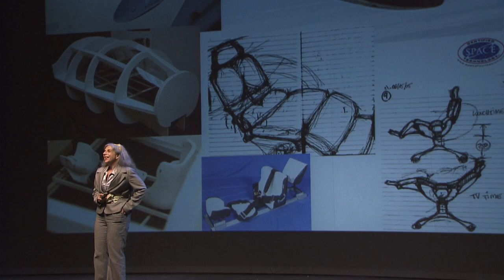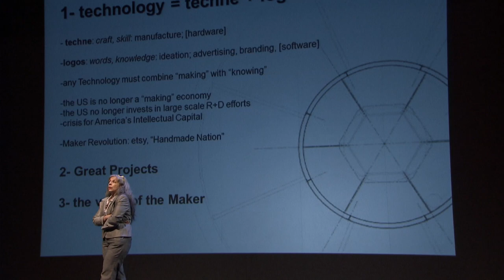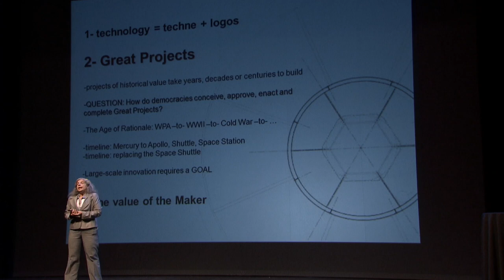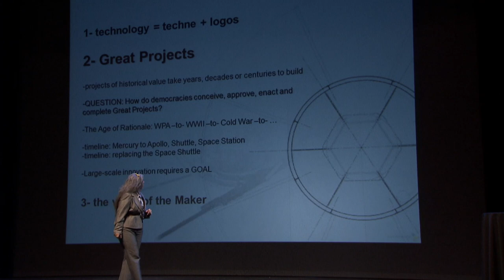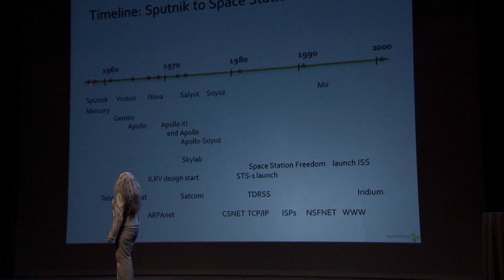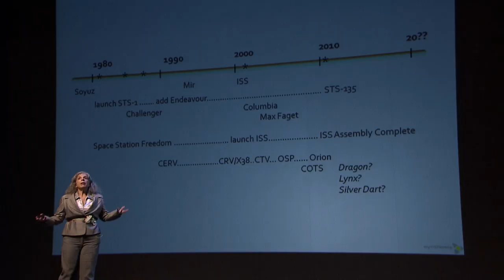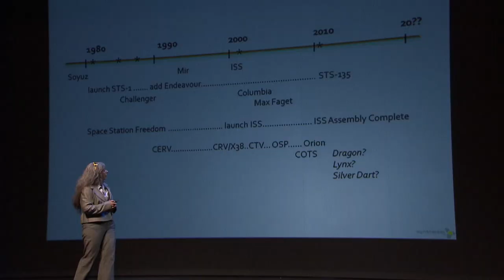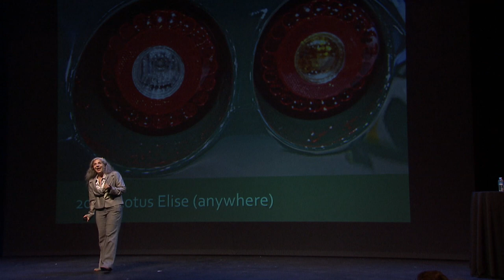TEDxHouston 2011 - Constance Adams - Space Architect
Constance Adams is a specialist in high-performance architecture and design innovation, particularly in the area of architecture for human spaceflight. Currently leading research for Synthesis LLP, her work for NASA has included performing operations integration for the International Space Station, crew systems design and new module architecture. Adams' tenure as architectural consultant to NASA and to commercial space ventures has sensitized her to issues of human-machine interface, sustainable systems, the importance of biomimetic design and the need for new ways of addressing risk in the design and building professions.

Ms. Adams translated an early specialization in urban design and institutional architecture into a unique portfolio of designs for NASA's human spaceflight program, including two surface habitats for lunar/Mars exploration, a long-duration crew transit spacecraft, and vehicle architecture for the X-38 Crew Return Vehicle, the larger Crew Transfer Vehicle and the Orbital Space Plane. She is one of the principal designers of the winning design for the Virgin Galactic hangar facility at New Mexico's Spaceport America. This work has been published in Metropolis, I.D., Wired, Popular Science, Architectural Record, Newsweek and other journals and has been exhibited at the Art Institute of Chicago and the Yale School of Architecture. She has won several NASA awards for her innovative technologies.